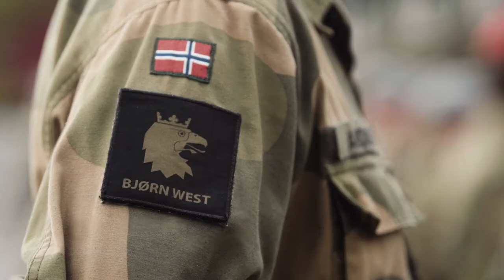Innsatsstyrke Bjørn West